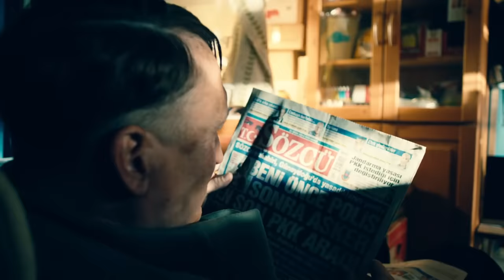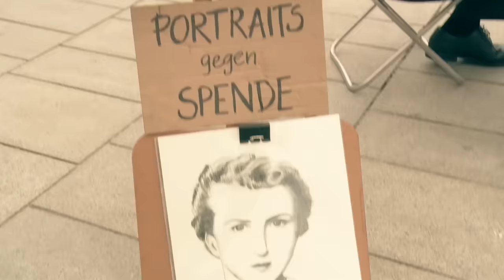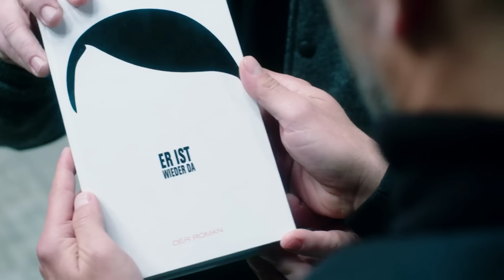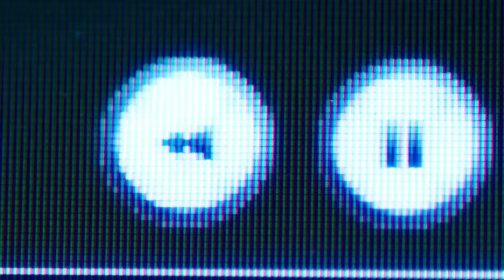Look Who's Back (2015) Film Explained In Hindi/Urdu Summarized हिन्दी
Look Who's Back (2015) Drama movie explained in Hindi Urdu. The German Drama Satirical film “Look Who is Back” story summarized with a complete ending in हिन्दी explanation. The plot is about Hitler, who is initially shown inside his own era, but time travels from some point to the present day i.e in 21st century. He sees that there are many big buildings in the city and people are wearing very modern kind of clothes. He tells everyone that I am "Adolf Hitler", He's back again! But everyone starts laughing at him and he is made fun of. In today's world, there is only one person who supports him, that because he really looks like Hitler. He considers him to be a performance artist. The name of this supporting man is 'Fabian' who takes Hitler to different TV shows so that he can once again achieve fame and second rise to power. Is history going to repeat itself?

Credit;: Constantin Film
Director: David Wnendt
Edited by: Hans Funck